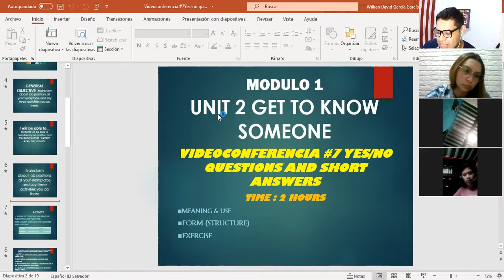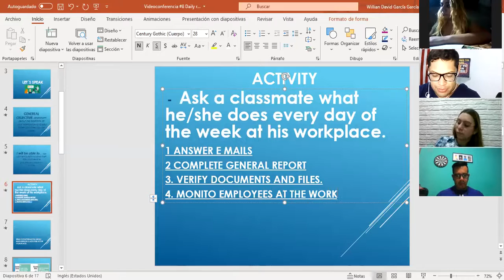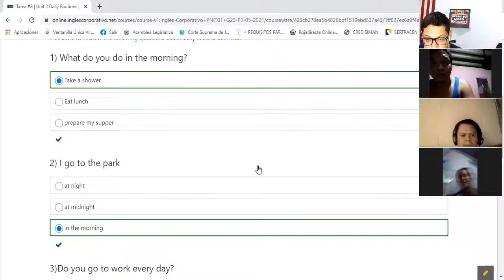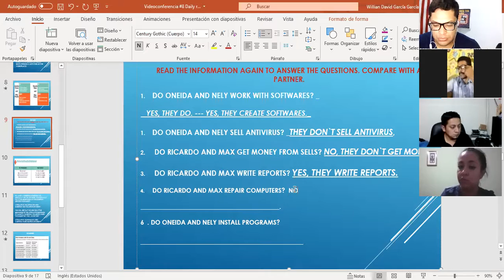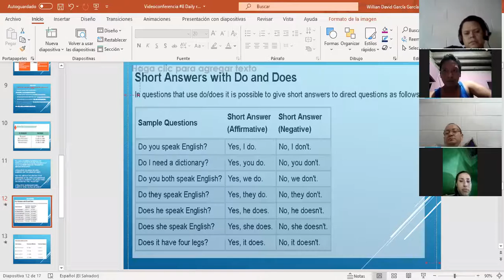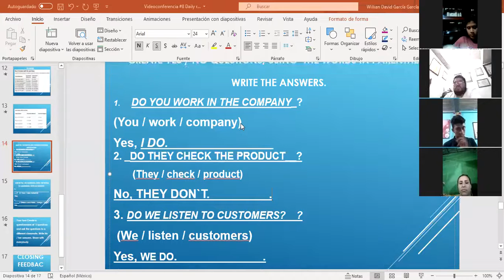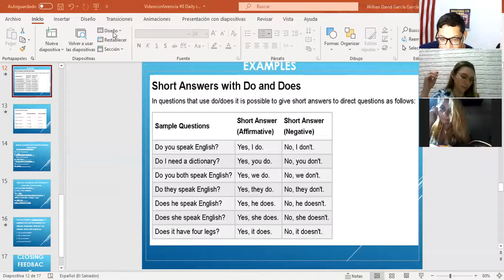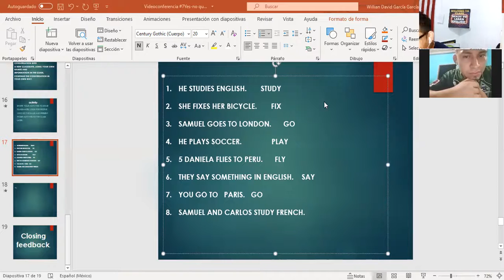Ingles Corporativo-Videoconferencia #8 Daily routines activities practice.